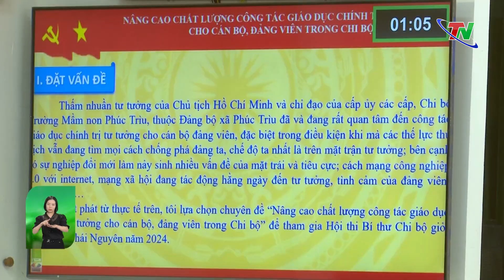Đảng bộ TP Thái Nguyên: Hội thi Bí thư Chi bộ giỏi năm 2024 | Thái Nguyên TV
Ngày 10/11, Đảng bộ TP Thái Nguyên tổ chức vòng chung kết Hội thi Bí thư Chi bộ giỏi năm 2024. Đồng chí Dương Xuân Hùng, Ủy viên Ban Thường vụ, Trưởng Ban Tổ chức Tỉnh ủy đến dự và chúc mừng các thí sinh đạt giải.